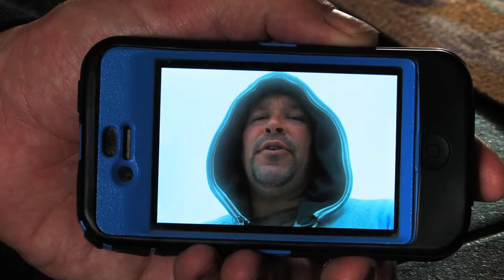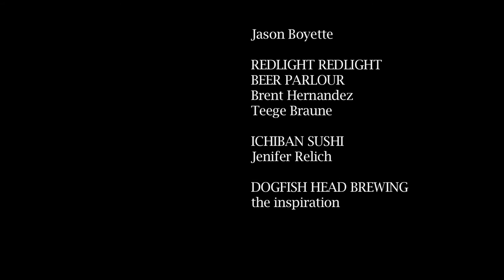Wake Up Call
My short film entry for Dogfish Head Brewing's Off-centered Film Fest 2011.  6 weeks from start to finish.